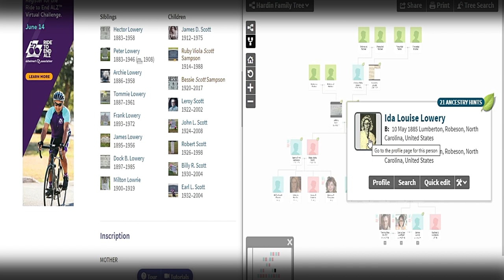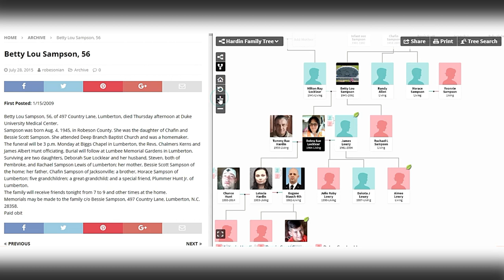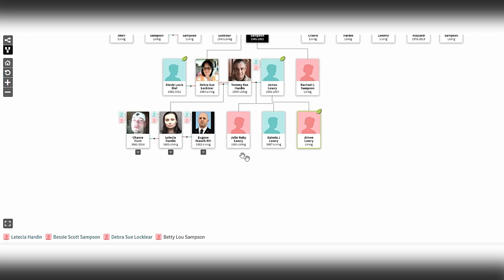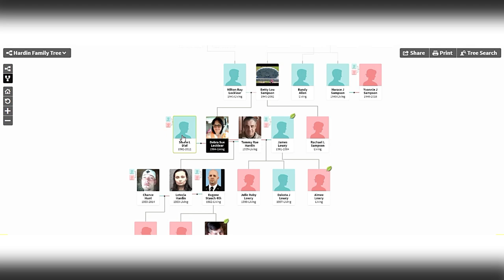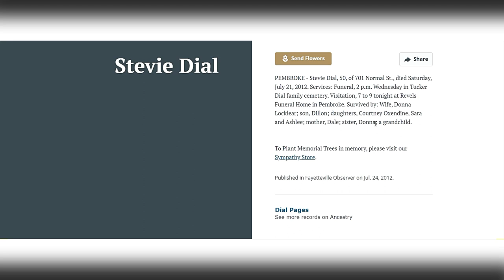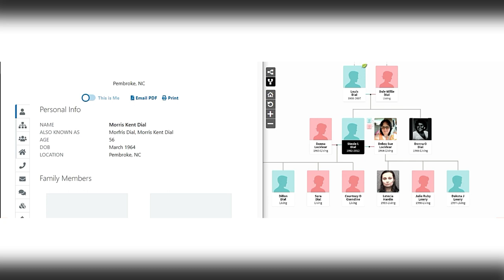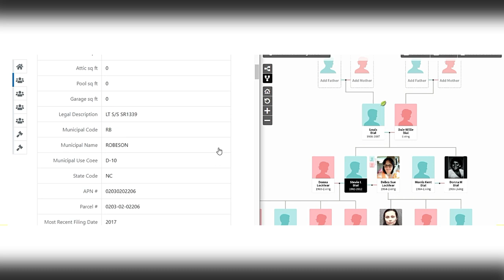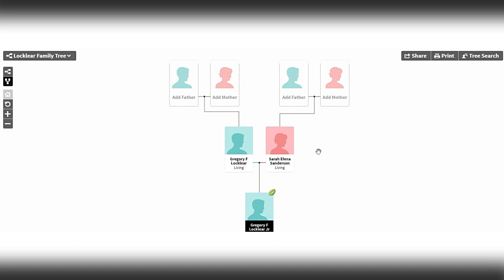Letecia Stauch's Family Tree Unfolds- Part 9......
THANK YOU EVERYONE FOR CONDOLENCES, They were much appreciated ♥♥♥♥♥♥♥♥♥♥♥